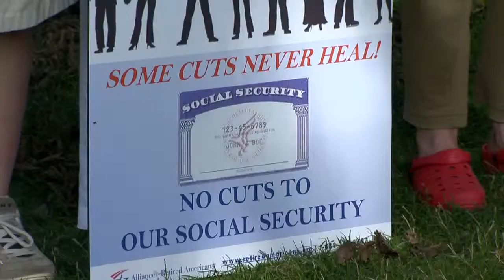Seniors protest proposed social security cut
Connecticut seniors protested a proposed cut to social security benefits. It was part of a national day of action.